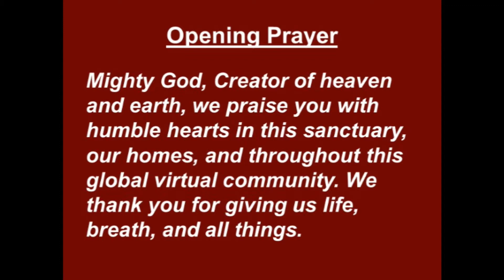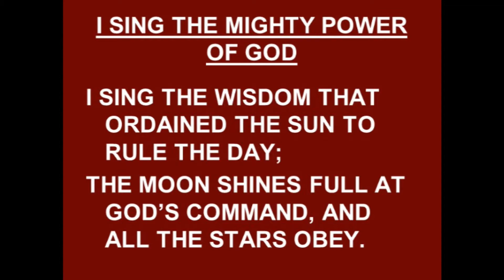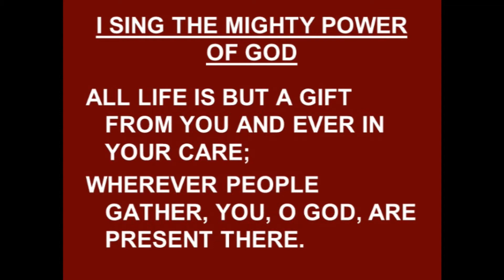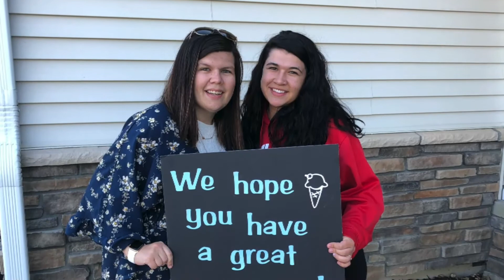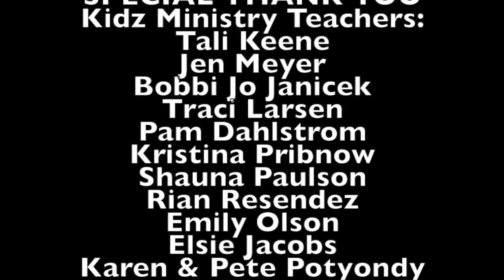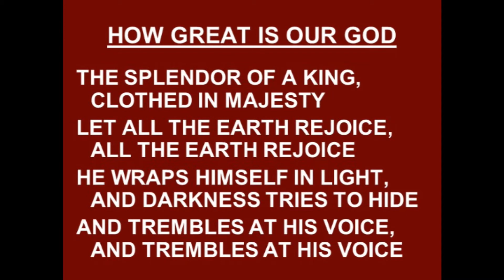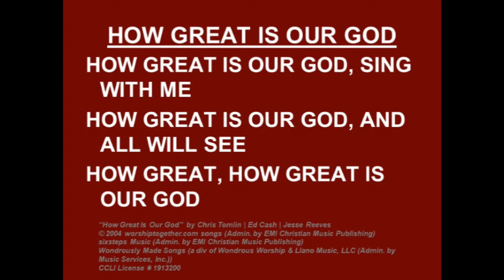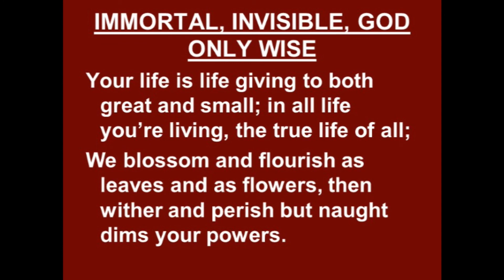Sunday Worship, May 17, 2020 - Cottage Grove United Church of Christ